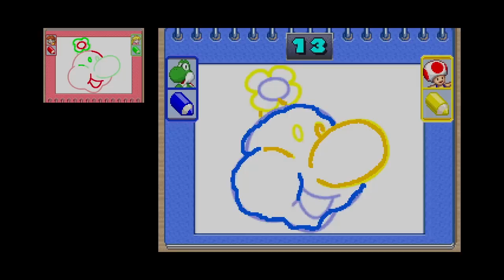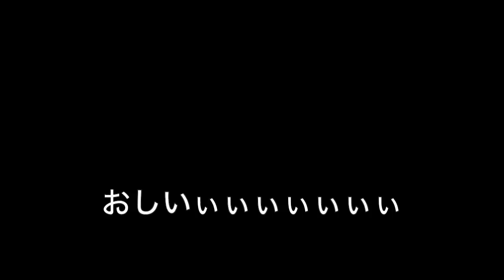絵がうますぎる マリオパーティDS